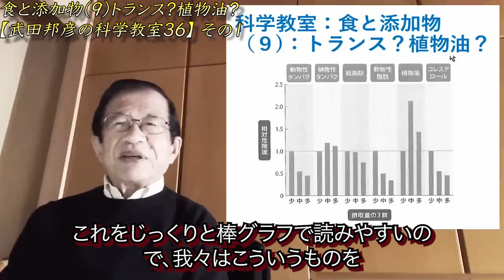植物油を摂ると血液がサラサラになるはウソだった！？